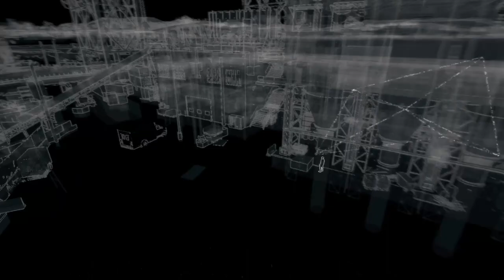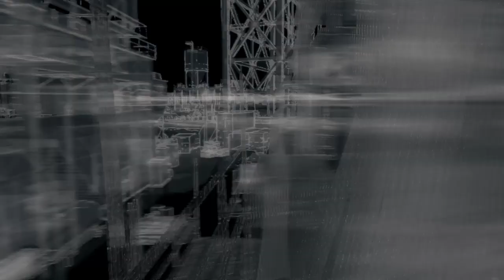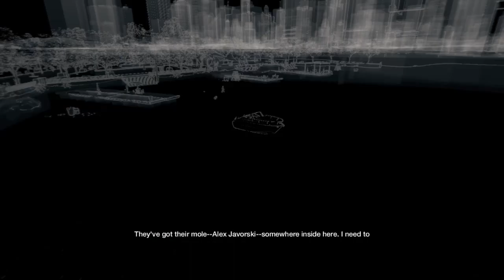WATCH_DOGS™_20230313061810